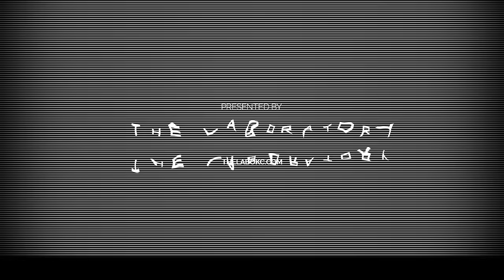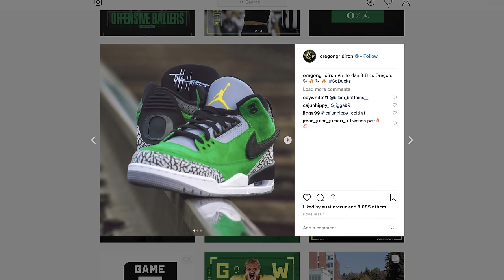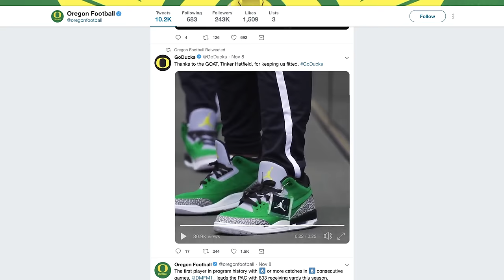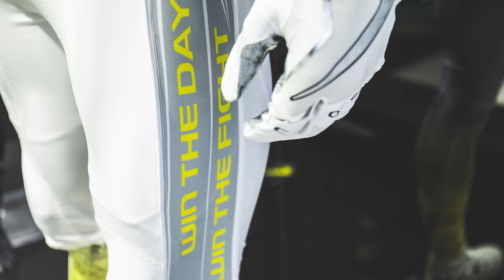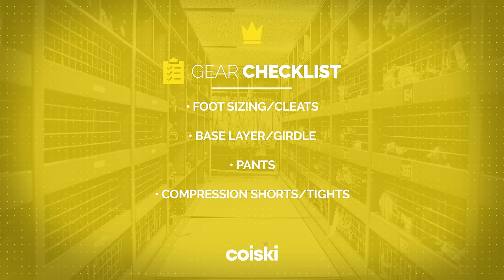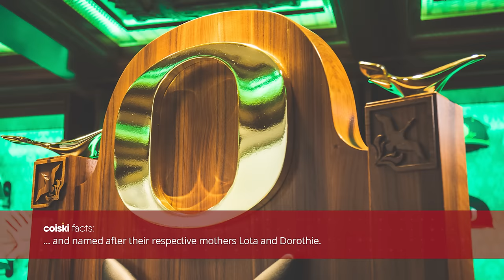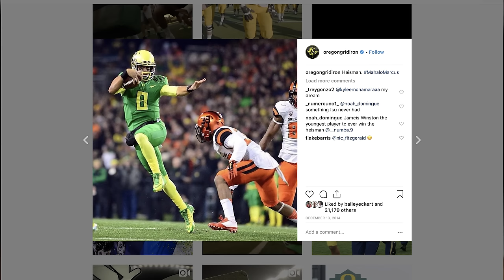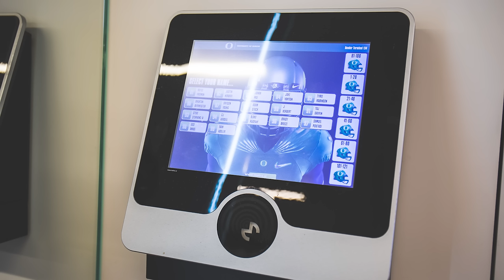Inside the OREGON DUCKS' $68,000,000 FOOTBALL Facility | Royal Key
Up next in our "Bowl Season" mini-series of "Royal Key" is the Oregon Ducks. Director of Equipment Kenny Farr opened the doors to Autzen Stadium - and much more - to showcase arguably the best venue we've ever visited. Period. Take a look.

Thanks to The Laboratory for powering this episode.
Follow them at: IG - @thelaboratoryokc | Twitter - @thelaboratoryok